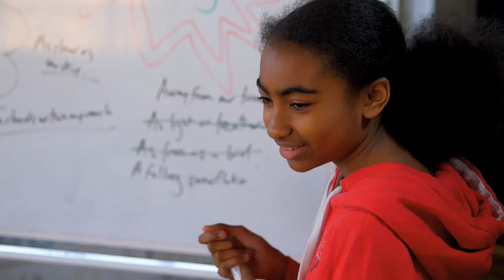CBBC: The Big Performance - Writing a song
The team are sitting back and relaxing after last week's success with The Vamps...but what does Gareth think? Find out on Thursday 11th July at 5pm on CBBC.

70% of 7-12 year olds now go online most days in the week too. Unique browsers to the CBBC website currently stand at over 915,000 per week.